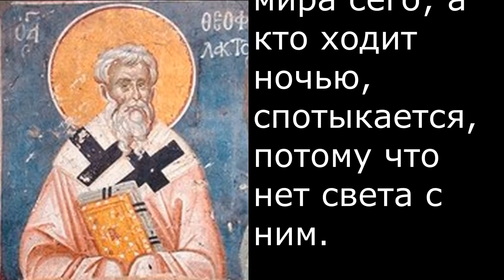Толкование на Евангелие дня 24 апреля 2021 года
Данное толкование взаимосвязано с толкованием
Евангелие дня 24 апреля 2021 года смотрим 08:35

православие#православныйпатерик#Бог#Иисус#Церковь#